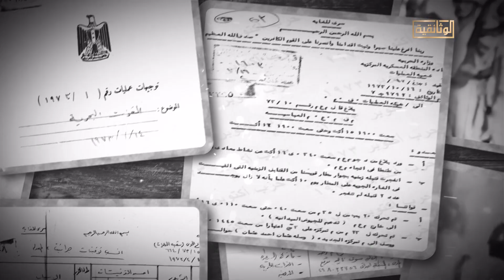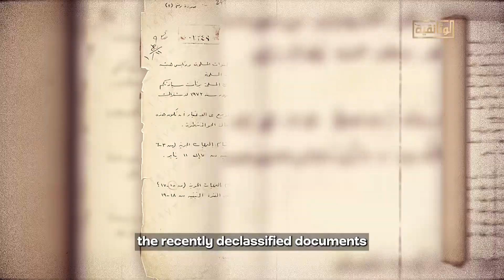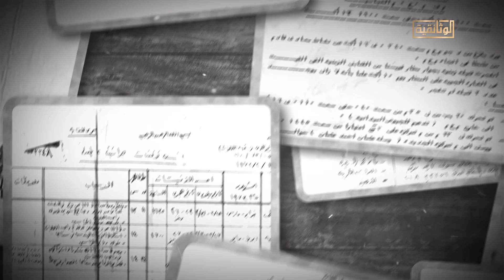وثائق العبور.. الخطة "جرانيت 2 المعدلة".. تفاصيل العبور